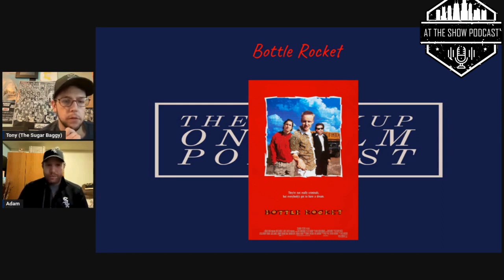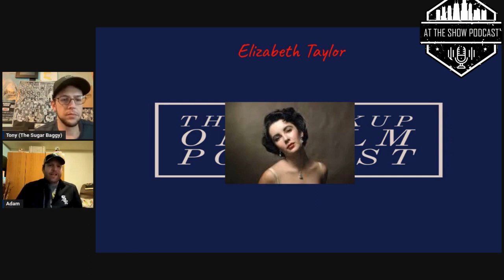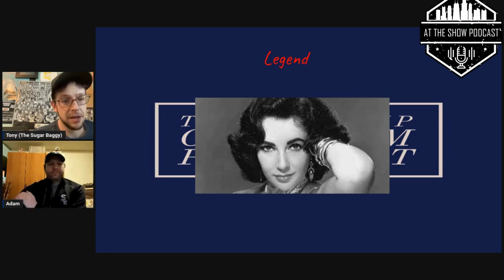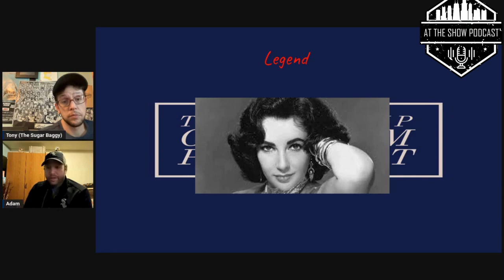At The Show Presents V.H.S (Viewing Hollywood Stories)#10: From Bottle Rocket (1996)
On tonight's V.H.S we bring our good friend Adam back to talk the Wes Anderson classic Bottle Rocket.  We also go in depth on some Elizabeth Taylor flicks.  Then from there we talk Bill Paxton and Billy Bob Thorton's One False Move.  From there we talk the amazing career of Ellen Barkin and the 1984 film classic starring Prince, Purple Rain.  Thank you for joining in on some extra film talk as always!